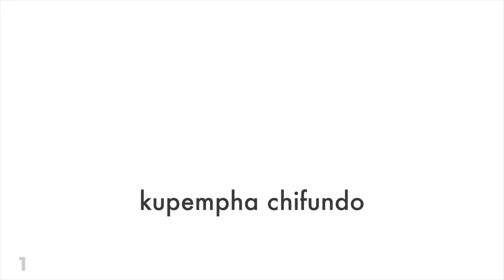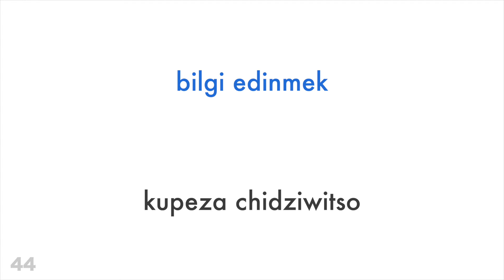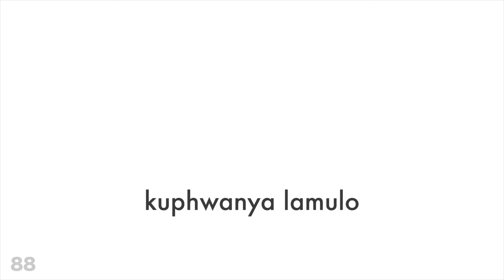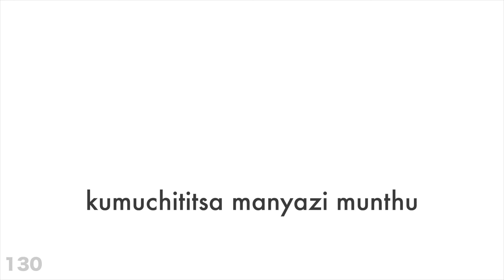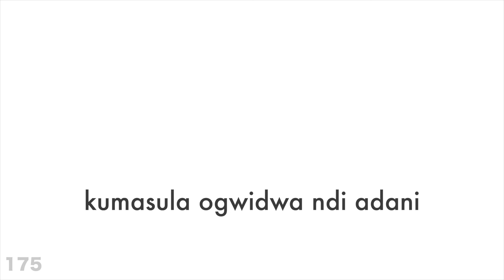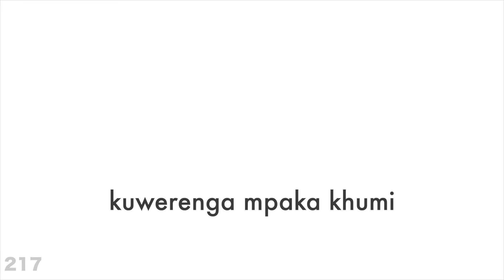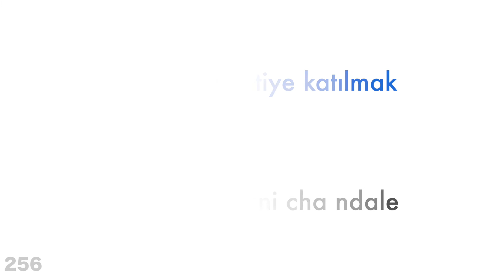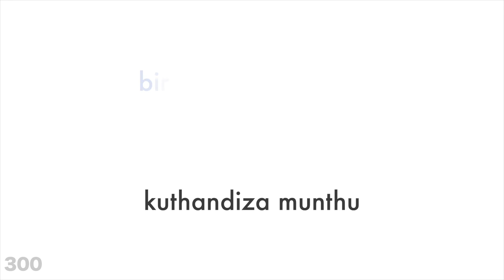Mau 300 owonetsa kuchita + kuwerenga ndi kumvetsera - ChiTurkey + Chichewa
Mau 300 owonetsa kuchita + kuwerenga ndi kumvetsera

mukufuna kuphunziranso zina?